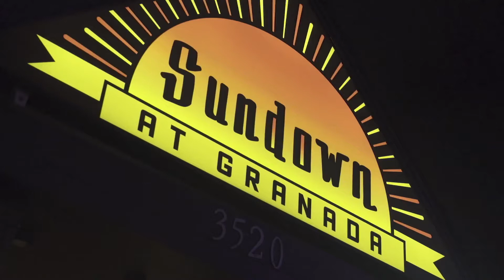Groove Contingency - Let The Music Play (Live @ Sundown)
From Sundown at Granada 11/29/14 show.
Big thanks to Noelle Wiggins for the Camera work.
GrooveContingency.com